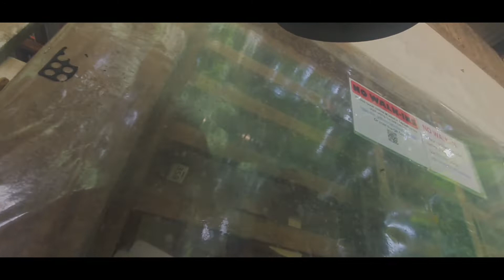Mount Makiling DownHiLL AGiLA BaSe! We Are Not Expecting This to Happend!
☝️☝️☝️thats the Link for Online Registration before visiting Agila Base Los Baños Laguna, it is must new Rule Makiling Park…